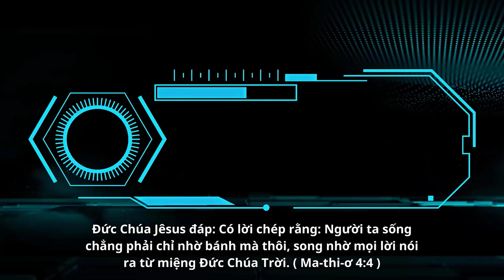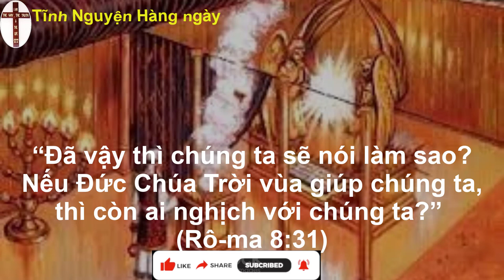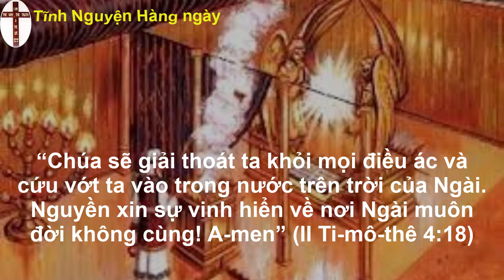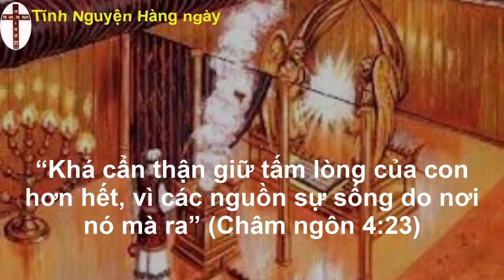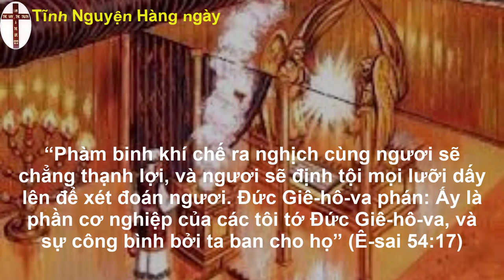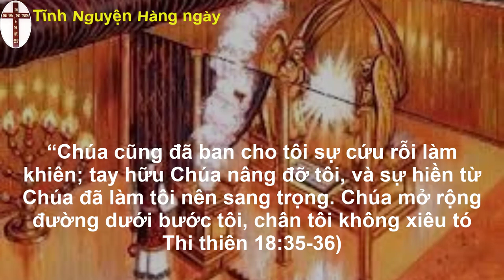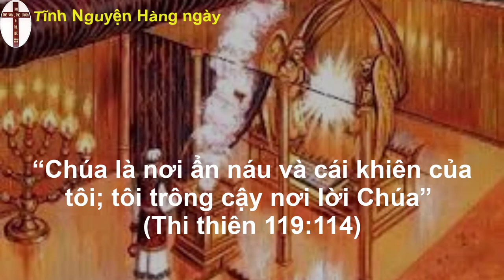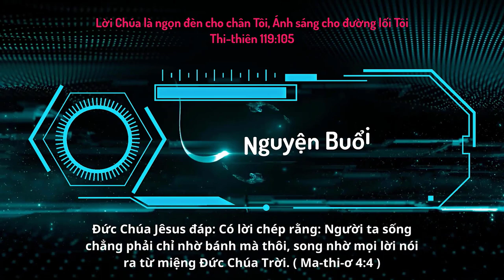Oneway Radio | Tĩnh Nguyện Hằng Ngày 07/06/2023